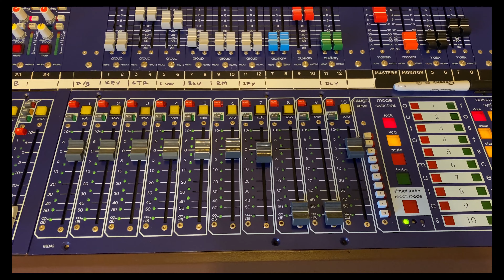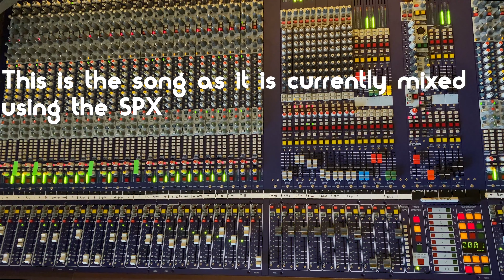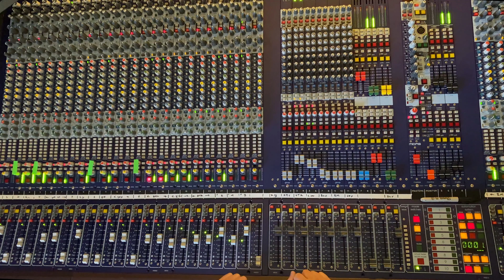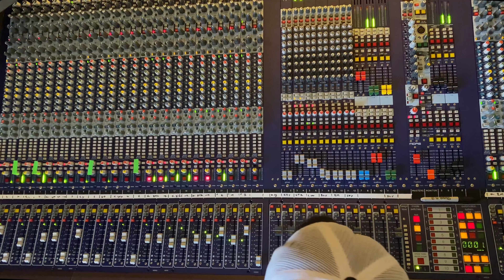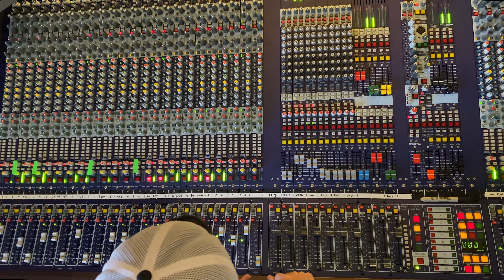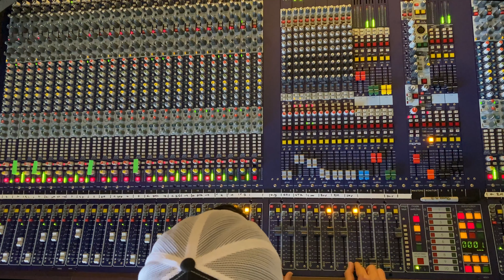The Yamaha SPX 90 | Part 2: Program 17 Reverse Gate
This video shows a mix that I am working on that uses the SPX 90's program 17, the reverse gated reverb. The band's name is The Zou. The song is a live version of a song called Nothin Beats A Hanging. Here is a link to the original song: